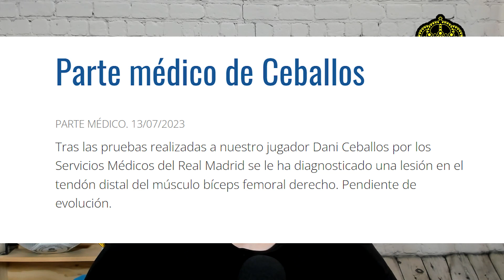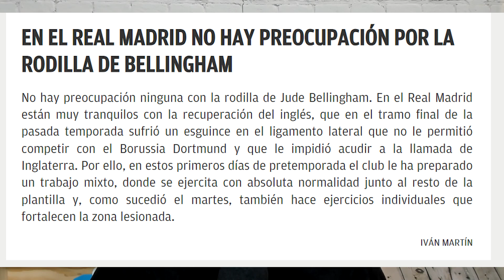DANI CEBALLOS LESIONADO | ¿PROBLEMAS CON BELLINGHAM Y FEDE VALVERDE? | ACTUALIDAD REAL MADRID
Vamos con la actualidad de hoy del Real Madrid. Hablamos de Ceballos, Bellingham y Fede Valverde.

EL MEJOR JUEGO DE PREDICCIONES DE FÚTBOL